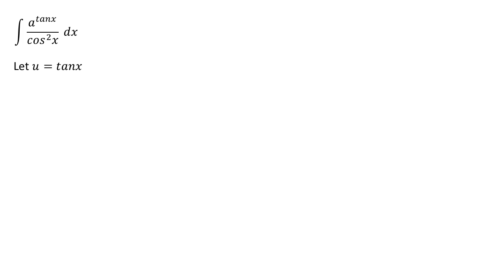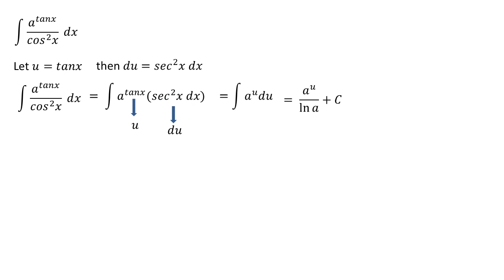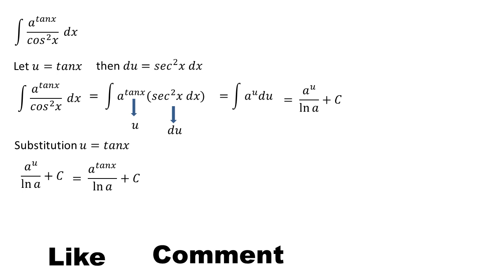integral of a^tan(x) / cos²(x) dx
This video contains an explanation of the integral of a^tan(x) / cos²(x) dx or integral of a^tan(x) / (cos(x))² dx.

math
mahth tricks
math reacts
math solution
math olympiad
maths
math trick
math solver
maths online
math optional
math projects
math practical
math problems
math class
mathematics
mathatician
mathatics analysis
integral
integral calculus
integral class
integral everyday
integral trigonometry
calculus
calculus integration
integration
einstein
euler
newton
science
phytagoras
aljabar
aljabar linear
phi
trigonometry
geometry
matrix
vector
utbk
mathsmeme
ukmeme
britishmeme
student
teacher
algebra
triangel
math learning
math solution
integrals
derivative
anti derivative
math olympiad
number theory
linear
number line
linear algebra
statitistic
american teacher
american teaching mathts
american math
american mathematics olympiad
american mathematics